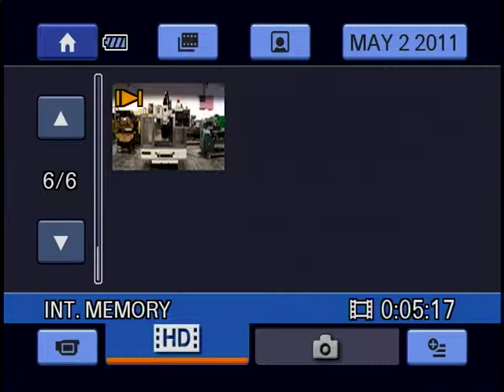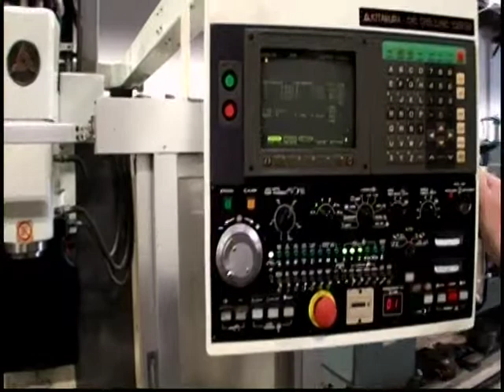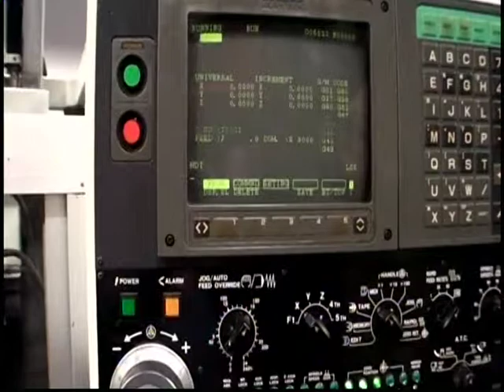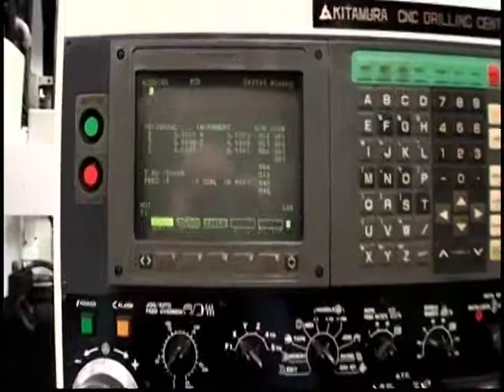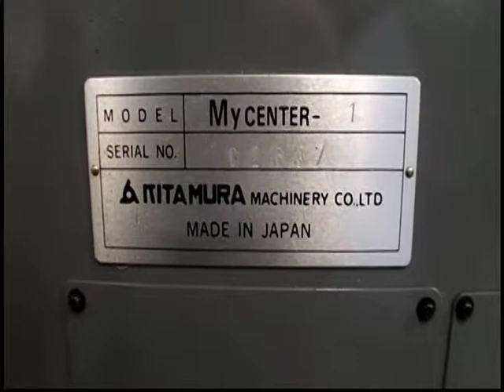KITAMURA Vertical Machining Center Model: Mycenter 1 S/N 02637